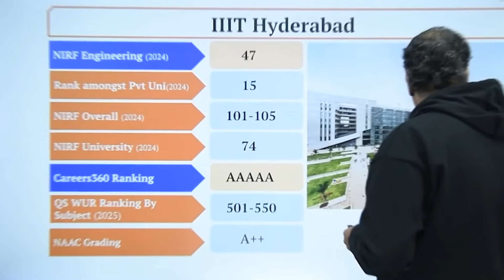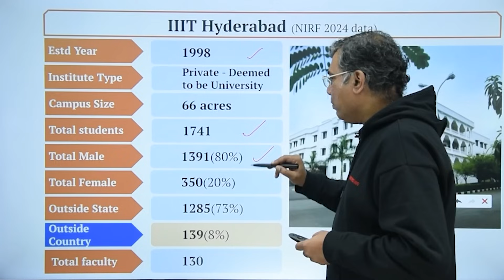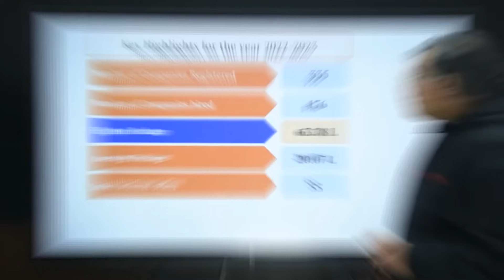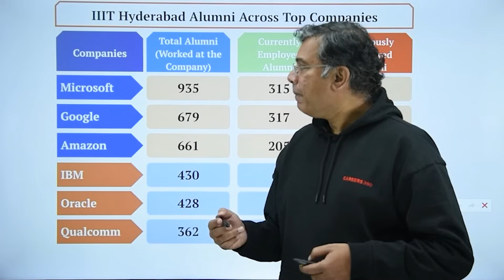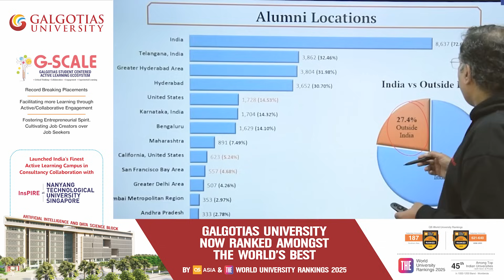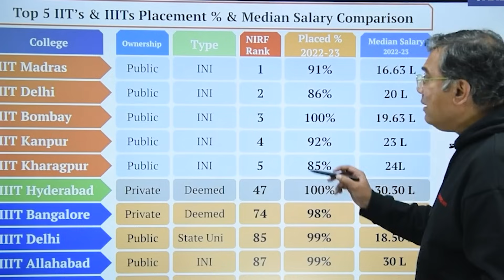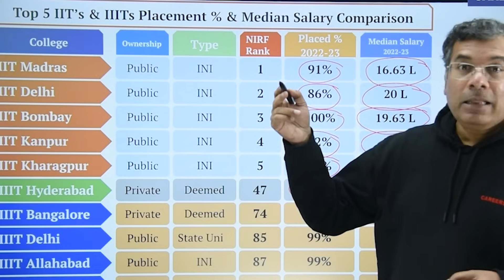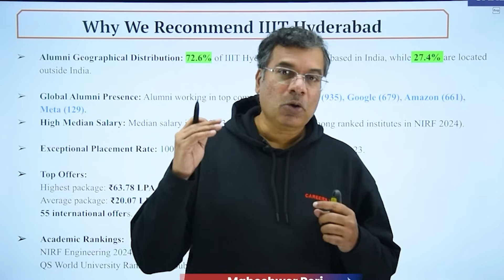💥 IIIT Hyderabad Placements | Closing Rank, Median Salary & Branch-wise Comparison 📈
In this video, we delve into the outstanding placement performance of IIIT Hyderabad, sharing key statistics, alumni success stories, and the top recruiters. Whether you're a student or a parent, this video will provide deep insights into why IIIT Hyderabad is one of India's top private engineering institutes. Learn about placement rates, median salaries, and the global impact of its alumni.

👉 Video in participation with Galgotias University

📊 What’s Covered:
✓ Placement Highlights: Median salaries, global placements, and success rates.
✓ Top Recruiters: Companies like Microsoft, Google, Amazon, NVIDIA, Meta, and more.
✓ Alumni Insights: Explore where IIIT Hyderabad graduates thrive—both in India and internationally.
✓ Placement Statistics: Comprehensive data on job offers, roles, and high-paying opportunities.
✓ Global Impact: How IIIT Hyderabad students secure jobs in the USA and beyond.

🏫 About IIIT Hyderabad
Established in 1998, IIIT Hyderabad is one of India’s premier engineering institutions, known for its cutting-edge research, academic excellence, and global reputation. A private deemed-to-be university, the campus spans 66 acres, fostering a vibrant and multicultural student community.

📌 Key Highlights of IIIT Hyderabad - Rankings and Accreditations:
 ✓ Ranked 47th in NIRF Engineering 2024.
 ✓ Achieved A++ NAAC accreditation.
 ✓ QS World Rankings by Subject 2025: 501–550.

📈 Global Recognition:
  ✓Median salary of ₹30.3 LPA in 2022-23, the highest among ranked institutes in NIRF 2024.
  ✓ Diverse Academic Programs: Offers a range of undergraduate, postgraduate, and doctoral courses.
  ✓ Global Alumni Network: Over 27.4% of alumni work abroad, predominantly in the USA.

🎯 Key Takeaways for Aspiring Engineers
✓ Outstanding Placements: A 100% placement rate for UG 4-year programs in 2022-23.
✓ Top Recruiters: Microsoft (935 alumni), Google (679), Amazon (661), Meta (129), and more.
✓ Impressive Packages: Highest package of ₹63.78 LPA, with an average package of ₹20.07 LPA.
✓ Global Opportunities: 55 international offers, showcasing the institute's global reach.

🏢 Notable Companies:
✓ Microsoft, Google, Amazon, NVIDIA, Meta, Apple, and more.

📚 Looking to Join IIIT Hyderabad?
Visit our platform for detailed resources, study materials, and entrance exam preparation tips to help you secure admission.

📘 Free Resources:
📖 Syllabus, mock tests, and sample papers available on our platform to ace the admissions process.

📍0:00 Introduction
📍0:43 IIIT Hyderabad
📍1:50 IIIT Hyderabad (NIRF 2024 data)
📍2:41 Closing Rank Comparison
📍3:42 NIRF Engg Report Screenshot
📍4:57  IIIT Hyderabad Placements
📍5:46 Key Highlights for the year 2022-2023
📍6:25 IIIT Hyderabad Placement Highlights Screenshot
📍6:37 LinkedIn Profile
📍7:23 IIIT Hyderabad Alumni Across Top Companies
📍9:02 Alumni Locations
📍10:57 Top 5 IIT’s & IIITs Placement % & Median Salary Comparison
📍13:33 Closing Rank Comparison
📍14:03 Conclusion